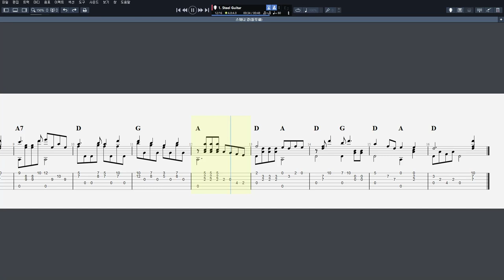스와니 강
CPU : i5-4690
그래픽카드 : GeForce GTX 750
RAM : DDR3 8GB
편집 : 곰믹스